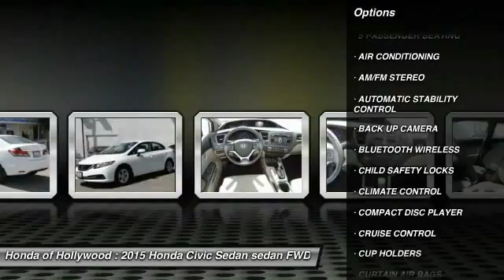2015 Honda Civic Sedan HOLLYWOOD, LOS ANGELES, CULVER CITY, SANTA MONICA, SAN FERNANDO VALLEY, 80889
2015 Honda Civic Sedan 4DR CVT LX

6511 Santa Monica Blvd.

HONDA OF HOLLYWOOD PROUDLY SERVING HOLLYWOOD, LOS ANGELES, CULVER CITY, SANTA MONICA, SAN FERNANDO VALLEY, AND SURROUNDING SOUTHERN CALIFORNIA LOCATIONS. THIS WHITE 2015 Honda CIVIC SEDAN IS EQUIPPED WITH A Engine: 1.8L I-4 SOHC 16-Valve i-VTEC, AUTOMATIC TRANSMISSION, AND RECEIVES AN ESTIMATED 30 City/39 Hwy MPG. OR VISIT US AT 6511 SANTA MONICA BLVD. HOLLYWOOD, CA 90038 CARFAX Certified 1-Owner 2015 Honda CIVIC SEDAN 4DR CVT LX Stock #: 808898 | VIN: 19XFB2F55FE207292 | 2015 Honda Civic Sedan 4dr CVT LX Honda of Hollywood